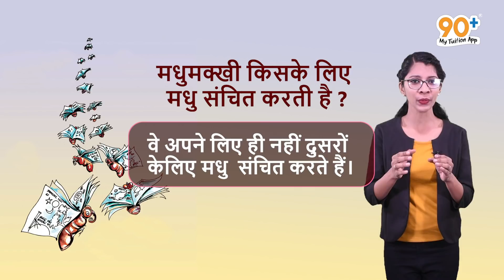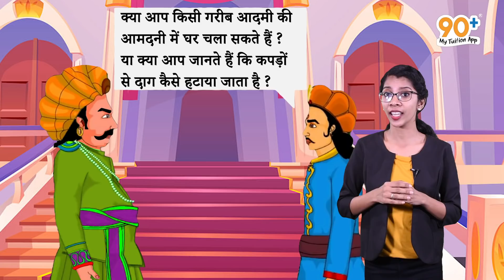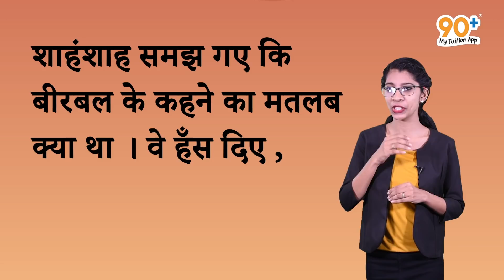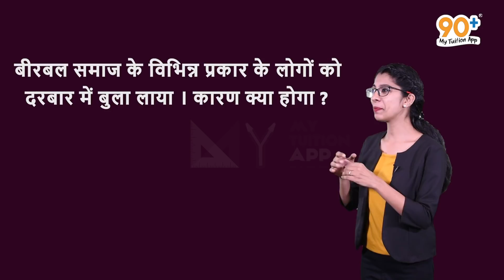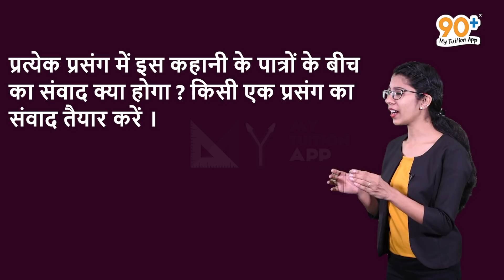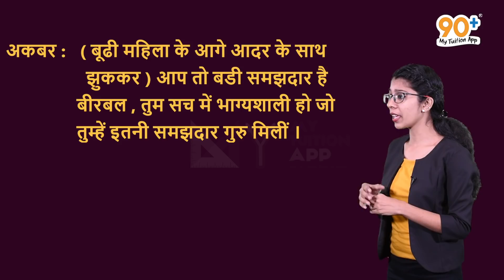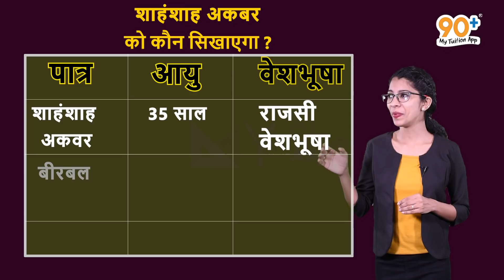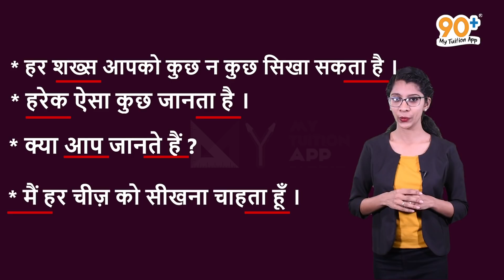Kerala Syllabus| शाहंशाह अकबर को कौंन सिखाएगा |Shehanshah Akbar Ko Kon Sikhayegha|8th Hindi|Chapter1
The content and animations used in the above video is strictly based on the Kerala State Syllabus 8th standard Hindi textbook. There may be different explanations on the particular topic in higher grades. But this video is purely concentrating on the 8th standard Hindi syllabus.